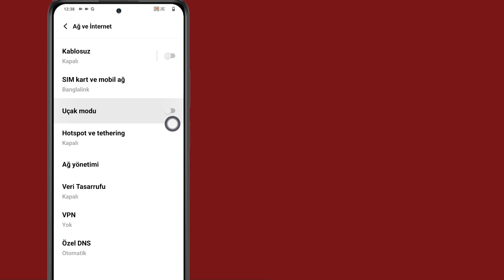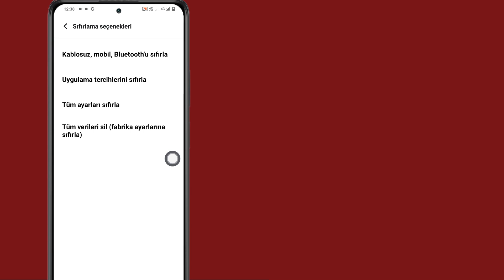Android'de Servis SIM Kartı Yok Sorunu Nasıl Düzeltilir? SIM Kart Servis Yok Sorunu Çözümü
Android'de Servis SIM Kartı Yok Sorunu Nasıl Düzeltilir? SIM Kart Servis Yok Sorunu Android'de Çözüldü

Service_Sim_Card_Problem Yok